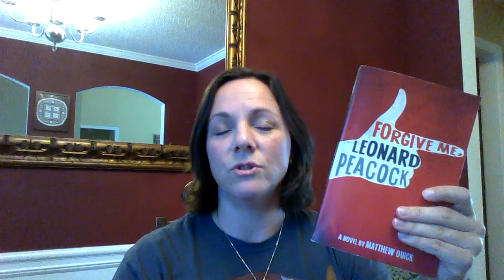Forgive Me, Leonard Peacock Booktalk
Check out what makes this book a great one.